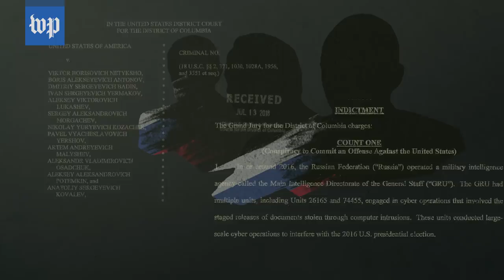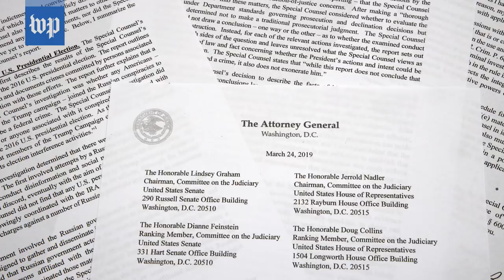What we know about the Mueller report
Special counsel Robert S. Mueller III’s investigation into Russian election interference is over. Here’s what we know.